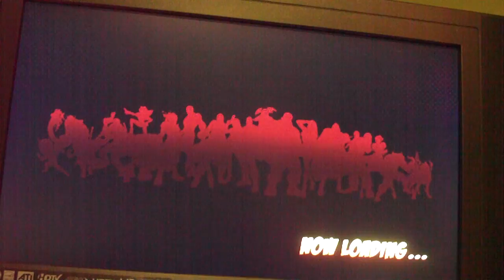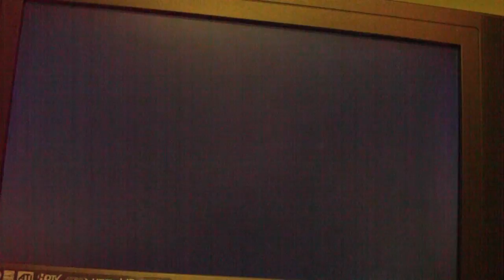MVC3: Casuals 2/20/11 #7